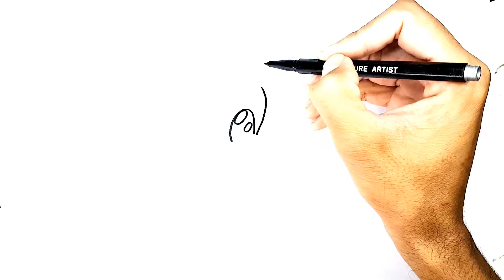Bolalar uchun ll Colourful Little Donald Duck drawing for kids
Bolalar uchun ll Colourful Little Donald Duck drawing for kids 'll Pencil drawing for kids'll Easy drawing for children'll How to draw a beautiful Little Donald Duck drawing for kids
pencildrawing Duck
cute Duck
drawing Duck
Kids drawing
Easy Duck drawing